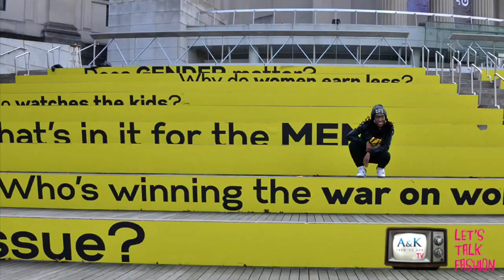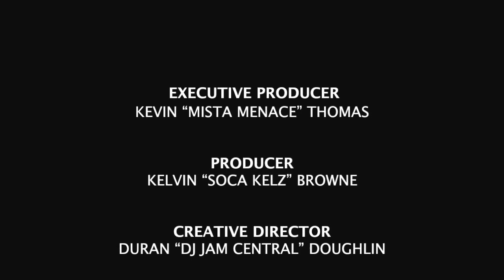Let's Talk Fashion Episode 3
Episode 3 features Imani Starr the CEO of Starr Style Life a head-wear and apparel company. Be sure to checkout and see what they have to offer, she is young, fresh and has her own unique take on fashion, We do hope that you enjoy this episode!